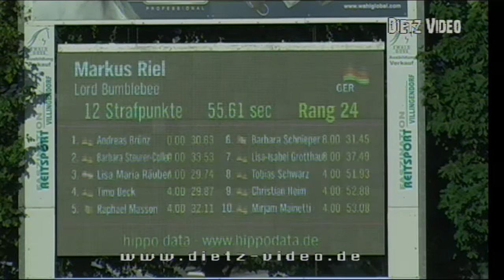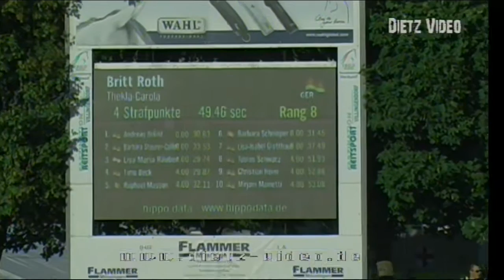Thekla-Carola Britt Roth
20 Freiland-Reitturnier des RV Hüttental e.V. Villingendorf 2016
02. Zwei-Phasen-Springprüfung Kl. S**